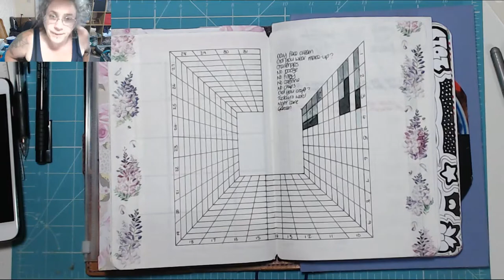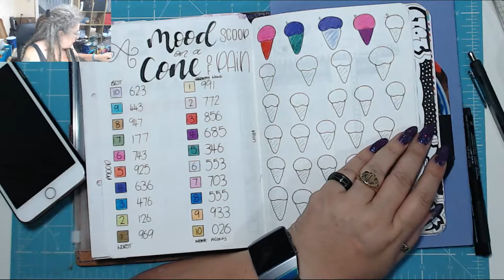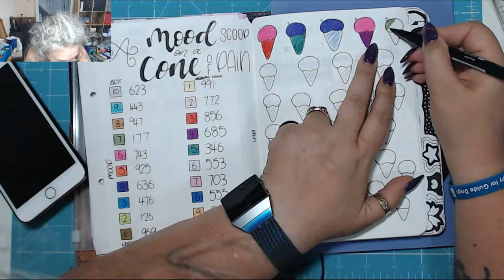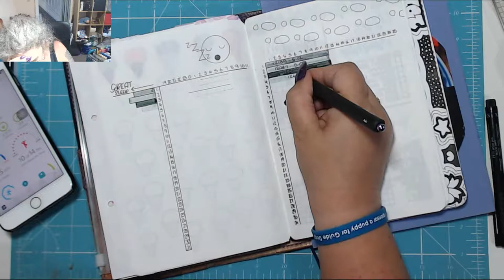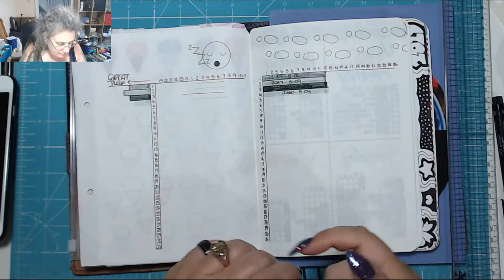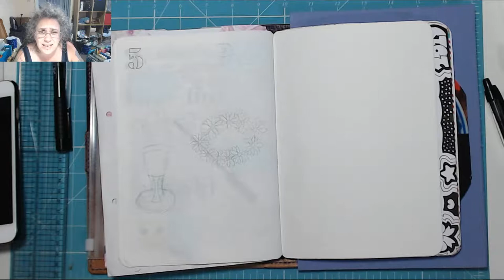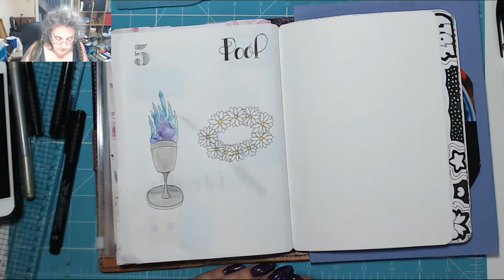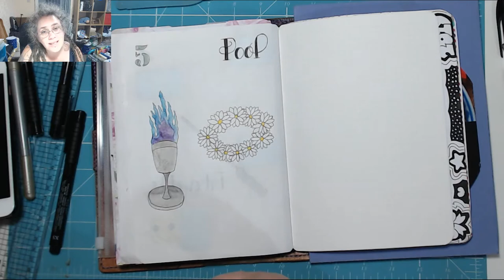Blood Test! Today in my BuJo 5 July 2019